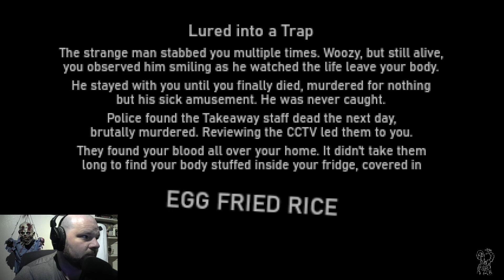Egg Fried Rice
Let's Check Out Itch.io Horror Games!

Time for a wildly haunted late-night snack!